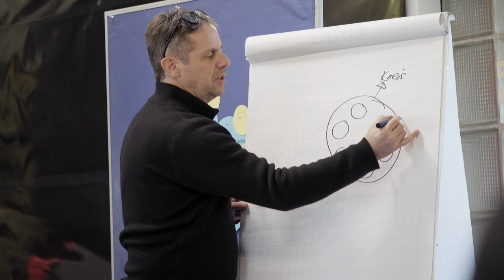HEITERE FAHNE – TRAILER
Der Kinodokumentarfilm HEITERE FAHNE, Futura Fantastica von Christian Knorr, ist eine filmische Reise in den Kosmos dieses einzigartigen, inklusiven Kulturhauses, das in Bern seit 8 Jahren seine Türen allen Menschen öffnet. Der Film erzählt vom Willen und Mut eines Kollektivs, gesellschaftliches Neuland zu betreten. Zeigt innere und äussere Grenzen von Individuen, die eine alternative Form des Zusammenlebens erproben, wo jede und jeder willkommen ist. Mit einem Blick hinter die Kulissen des ausschweifenden Lebens sehen wir Menschen, die aneinandergeraten, Beziehungen, die auf die Probe gestellt werden, Freudentränen, menschliche Wärme und stellen uns mit dem Kollektiv die Frage: Wie möchte ich gelebt haben?